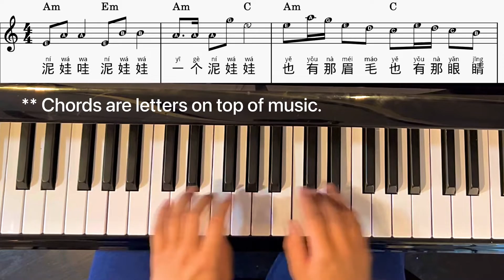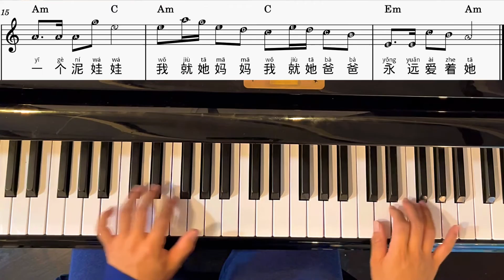泥娃娃 Mandarin Folksong (easy piano tutorial for kids and beginners)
Hello, I’m Tiffany Mai. I’m a Charlotte Mason educator and family hymn sing enthusiast. I also share videos of easy ukulele and piano hymns. I live in the DC suburbs with my husband, our two children, sixteen quails, backyard vegetable garden, and front yard fruit trees.

Make a beautiful noise to the Lord. Begin wherever you are.